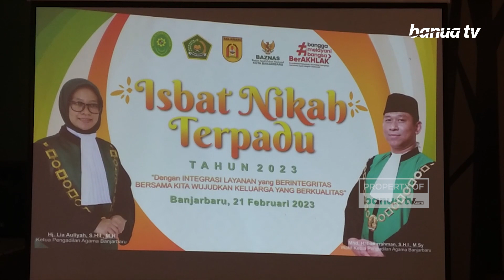Resmikan Pernikahan, Puluhan Pasutri Ikuti Isbat Nikah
Sebanyak 27 pasutri mengikuti isbat nikah terpadu yang digelar oleh Pengadilan Agama Kota Banjarbaru, di Gedung Bina Satria, Selasa (21/02/2023) pagi.

Sebelumnya, belum genap 2 bulan, sudah ada sebanyak 147 pasutri yang mendaftar untuk isbat nikah, namun karena verifikasi yang ketat, hanya ada 27 pasutri yang lolos.